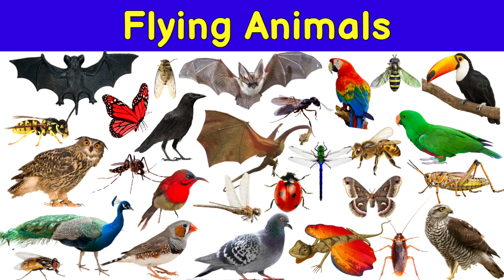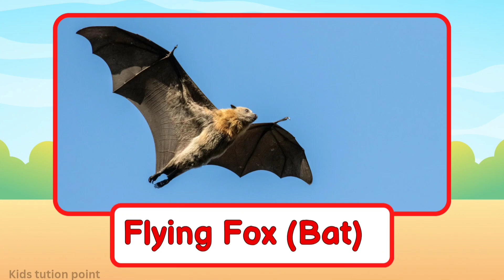100 Amazing Flying Animals You Must See! Incredible Flying Animals - Birds,Bats,Butterflies & More-2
100 Amazing Flying Animals You Must See! Incredible Flying Animals - Birds,Bats,Butterflies & More-2

Content Covered

🦋 Welcome to Part 2 of our sky-high adventure!
Get ready to meet more amazing flying animals — from powerful eagles and majestic owls to tiny flying ants, colorful butterflies, buzzing bees, and incredible bats.

These amazing creatures play vital roles in nature — pollinating flowers, spreading seeds, controlling pests, and keeping our planet balanced .

 This video is perfect for kids, students, and wildlife lovers who want to learn the names of birds, insects, and bats that truly fly.

Key Highlights:

✅ 50 Unique Flying Animals (Birds, Insects & Bats)
✅ Fun & Educational for Kids
✅ Learn Animal Names Easily
✅ Visuals & Names Displayed Clearly

Time stamps:
0:00 – Intro: Welcome to Part 2 of Amazing Flying Animals!
0:22 – Bald Eagle
0:33 – Golden Eagle
0:44 – Osprey
0:55 – Harpy Eagle
1:04 – Barn Owl
1:15 – Snowy Owl
1:26 – Flying Ant
1:37 – Vulture
1:46 – Duck
1:57 – Goose
2:08 – Tern
2:17 – Ibis
2:28 – Egret
2:39 – Hoopoe
2:48 – Jacana
2:59 – Pheasant
3:10 – Lorikeet
3:21 – Cockatiel
3:30 – Starling
3:41 – Mynah Bird
3:52 – Cicada
4:03 – Termite Alate
4:12 – Wasp
4:23 – Hornet
4:34 – Fly
4:43 – Fruit Fly
4:54 – Crane Fly
5:05 – Mayfly
5:14 – Locust
5:25 – Grasshopper (Flying species)
5:36 – Beetle (Flying species)
5:45 – Antlion
5:56 – Fairyfly
6:07 – Atlas Moth
6:18 – Blue Morpho Butterfly
6:29 – Swallowtail Butterfly
6:38 – Emperor Dragonfly
6:49 – Hoverfly
7:00 – Fruit Bat
7:11 – Flying Fox (Bat)
7:22 – Lacewing
7:33 – Vampire Bat
7:44 – Bee-Eater
7:55 – Sunbird
8:06 – Lark
8:17 – Quail
8:28 – Mosquito
8:39 – Housefly
8:50 – Paradise Tanager
9:01 – Cockroach
9:12 – Firefly
9:17 – Outro: Thanks for Watching! Don’t Miss Part 1!